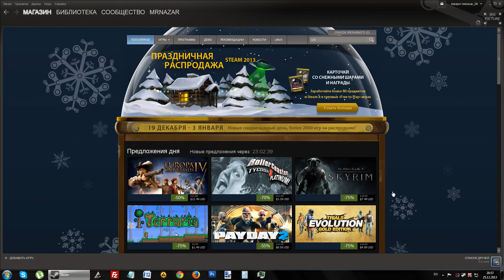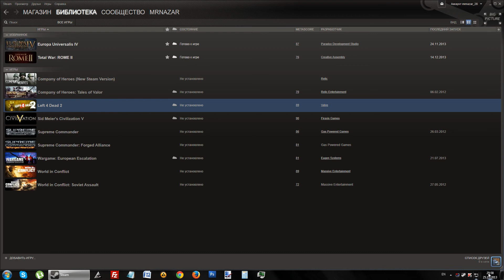Left 4 Dead 2 бесплатно!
Подарки от Гейба